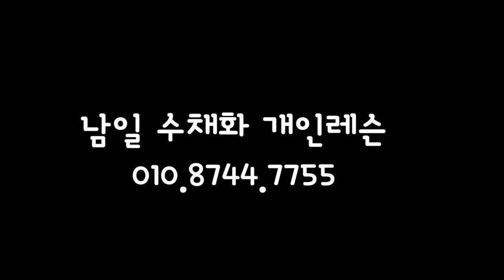Flower Landscape Watercolor - Sunflowers. (sketch & color name view, watercolor material) NAMIL ART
꽃 풍경 수채화 - 해바라기들 ( 스케치 & 채색 칼라 이름 보기, 수채화 재료 소개, 원본 사진 ) 남일수채화